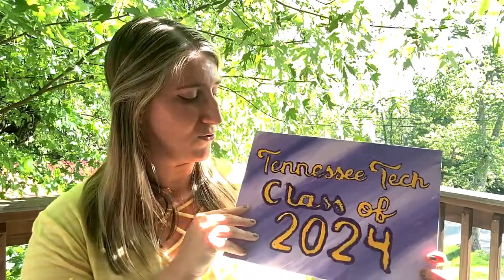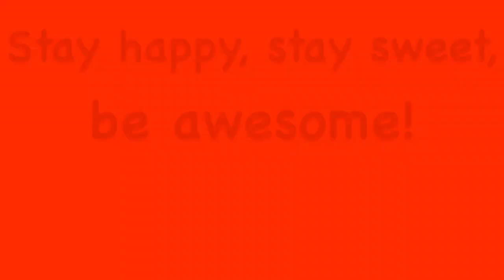Turning my College Journey into Art | TTU Grad Art, Class of 2020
Graduating from college feels like a huge relief and the start of an exciting new endeavor! I wanted to paint a canvas piece to hang up to celebrate this important occasion! The idea is to eventually hang this in my room or even my classroom one day! I hope you all enjoy watching me paint!

I’m so thankful to the people who have supported me throughout this journey. Whether you are someone from home, a regular viewer, a friend, or a colleague, I’m so thankful you’ve been cheering me on. It means the world to me that I’ve had such an awesome support system. I’m so incredibly proud of what I have accomplished in my time at Tennessee Tech. I hope to achieve something amazing with my bachelor's in music in Music Education. The possibilities are endless!